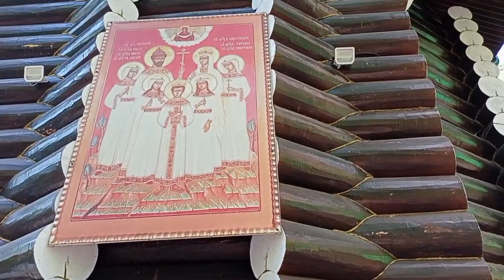Николай второй и его семья были сожжены здесь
Ганина яма - по легенде здесь сожжен последний Русский Император вместе со своей семьей. Последнее время говорят, что это просто легенда и остатки царской семьи найдены и захоронены в другом месте.
Grube Ganina - der Legende nach wurden hier der letzte russische Zar und seine Familie verbrannt. In letzter Zeit heißt es, dass dies nur eine Legende ist und die Überreste der königlichen Familie anderswo gefunden und begraben wurden.
Ganina Pit - legend has it that the last Russian Emperor and his family were burned here. Lately it has been said that this is just a legend and the remains of the royal family have been found and buried elsewhere.
La fosse de Ganina - la légende veut que le dernier empereur russe et sa famille aient été brûlés ici. Récemment, il a été dit que ce n'était qu'une légende et que les restes de la famille royale avaient été retrouvés et enterrés ailleurs.